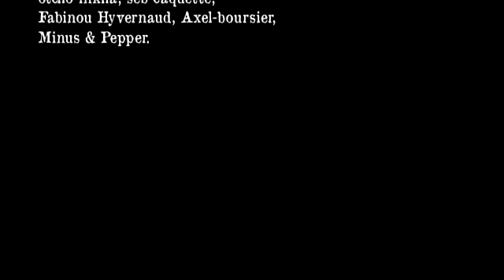Little Garçon - Get back on my horse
Extrait de "Flatmate" Enregistré, mixé et masterisé par Romtomcat au Sofa Studio.

Enregistré, mixé et masterisé par Romtomcat au Sofa Studio

Little Garçon 2014